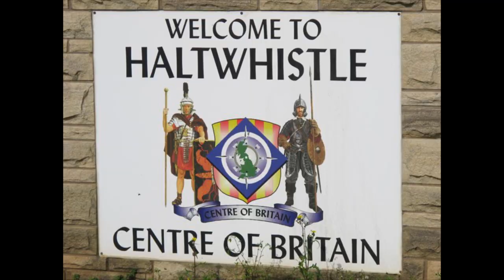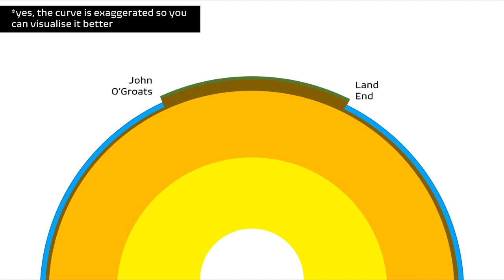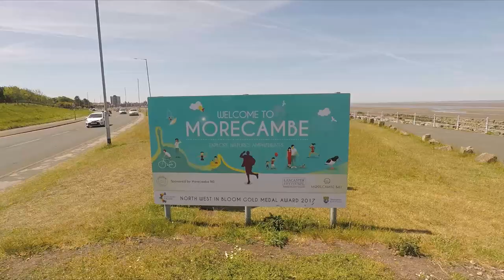The Centre of Britain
Of all the many ways of defining and calculating the centre point of Britain, the three strongest arguments all lie within a few miles of each other in the proud Northern county of Lancashire. None of them are free from contention.

However, finding the centre of Britain on a map is a lot easier than finding it in real life, which takes a hell of a lot of walking, compass reading, and patience.

If you like the video you can show your support by buying me a brew. Thanks!

Beeherenow